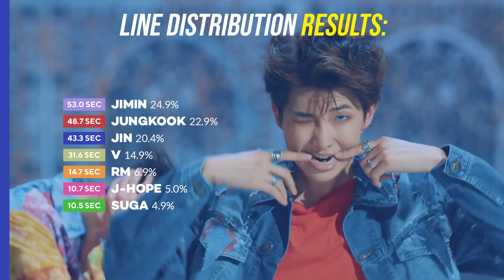BTS (방탄소년단) - FAKE LOVE | Line Distribution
The bars are inspired from honey!

A : I am a boy and my pronounces are he/him

Q : What is your favorite kpop group?
A : My favourite is BLACKPINK

Q : Who is your ultimate bias of all time?
A : My ultimate bias is rosie~

Q : From where are you?